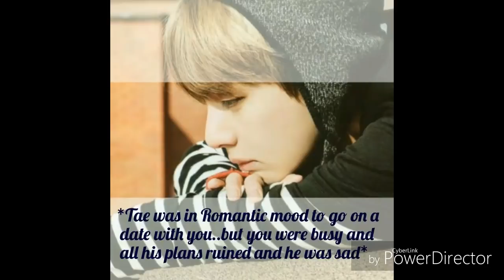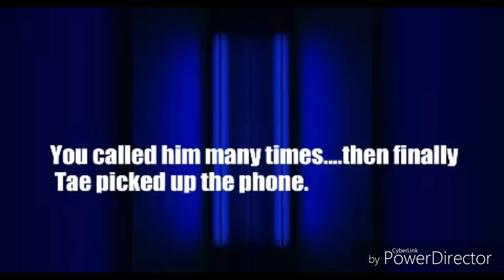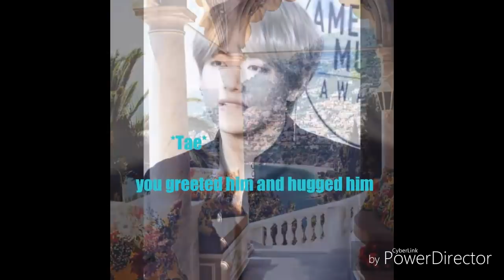IMAGINE BTS (Kim Taehyung) V as your BOYFRIEND Funny and Sexy Part 1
I made this small imagine video
IMAGINE BTS Funny  (Kim Taehyung) V as your BOYFRIEND Part 1

Note:Fake Subs.
This is just a imagine Video for Entertainment.

What did like in the video?